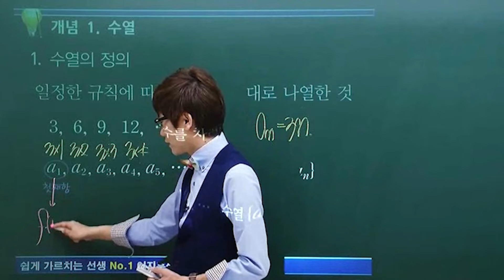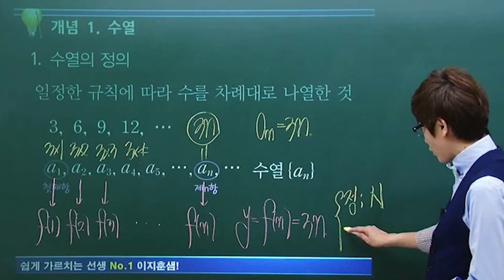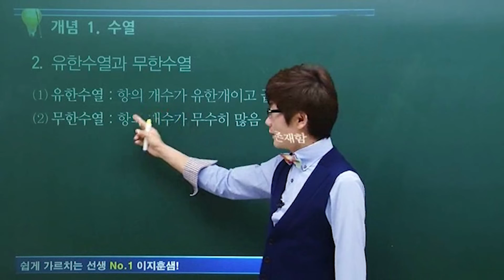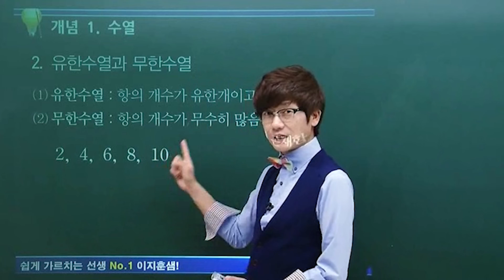수열 / 메가스터디 X 개념원리 인강 강사/ 장안동 수학 영어 학원 엠베스트SE 공부습관 8640